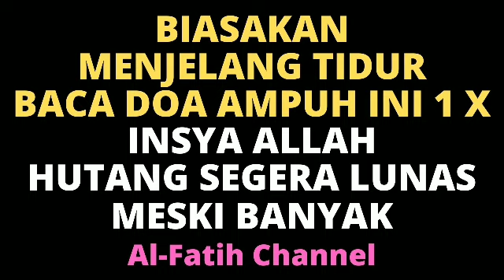SEMPATKAN BACA 1X SAJA DOA MUSTAJAB AMPUH INI SEMOGA REZEKI MENGALIR DERAS, SEMUA HUTANG LUNAS